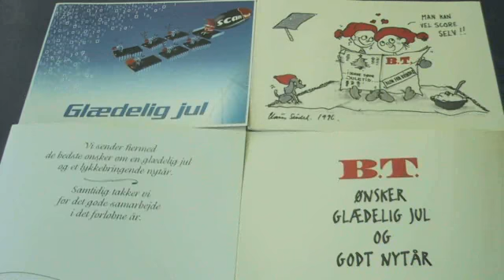Trykkerier Sjælland Vanløse Dami Colour Print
Dami Colour Print. Beliggenhed: Sjælland Vanløse. De vigtigste nøgleord for dette firma er: trykkerier og tryk plakater. For mere information ring til 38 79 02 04, besøg os på Slotsherrensvej 132 C, 2720 Vanløse eller se vores website.